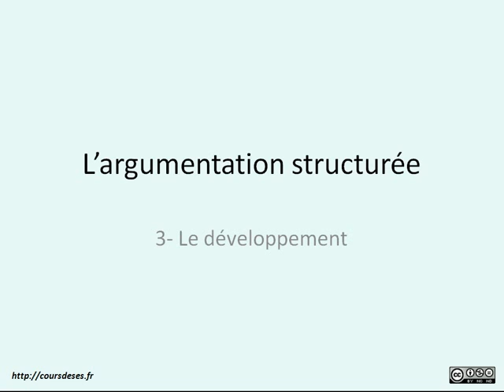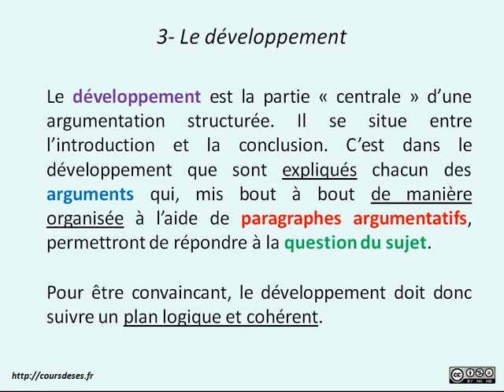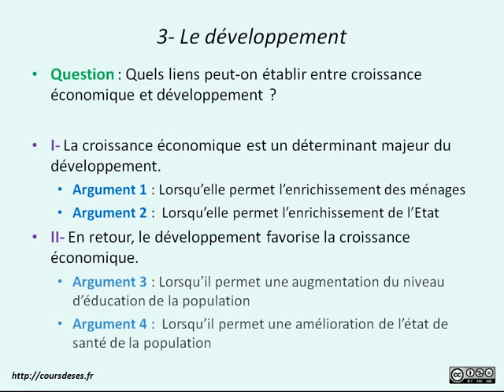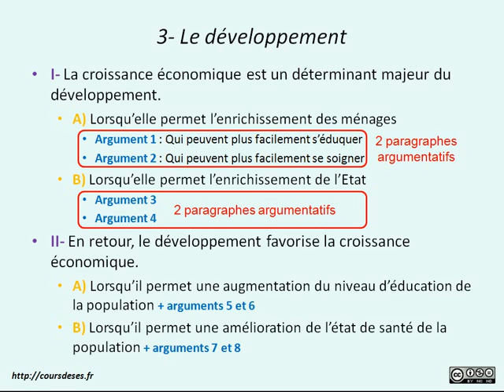Cours de SES - 3) L'argumentation structurée - Le développement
Troisième vidéo d'une série destinée à vous apprendre à réaliser avec succès une argumentation structurée utile pour l'épreuve de dissertation mais aussi pour l'épreuve composée de SES du Bac ES